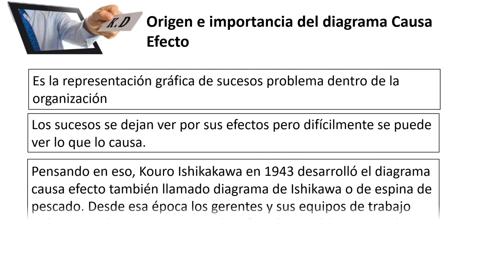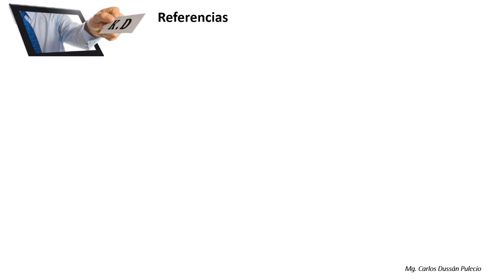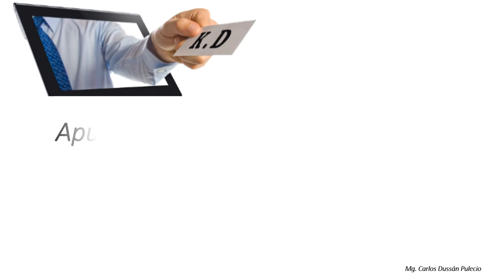Cómo elaborar el Diagrama Causa y efecto o Diagrama de Ishikawa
Video de apoyo a la educación, para personas que desean aprender sobre gestión de proyectos dentro, en esta oportunidad el tema es como elaborar el diagrama de Ishikawa o diagrama causa efecto